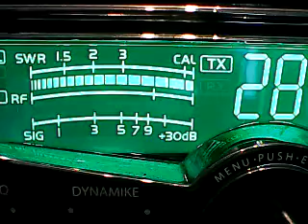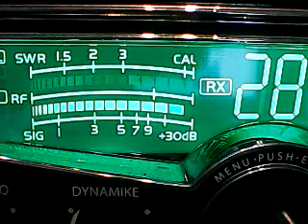CH 28 FRIDAY-FIREBALL,317 IS MY ECHO,SMALL STATION,663,88 MOJAVE,918 MEAN MACHINE,445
DX LOOKIN WEST WAS EAST MOTHER NATURE CHANGED HER MIND ON 6/9/23